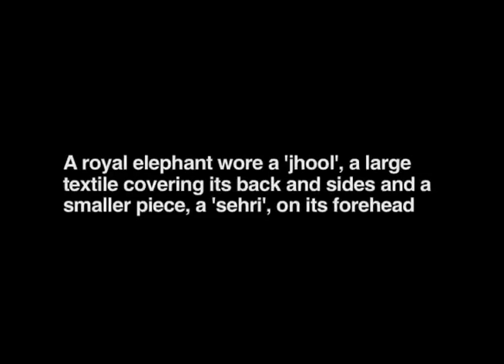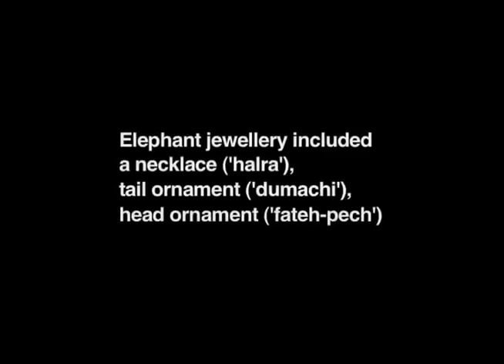How to Dress an Elephant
Discover how an elephant would have been dressed for a royal procession in India. Video by the Victoria & Albert Museum.